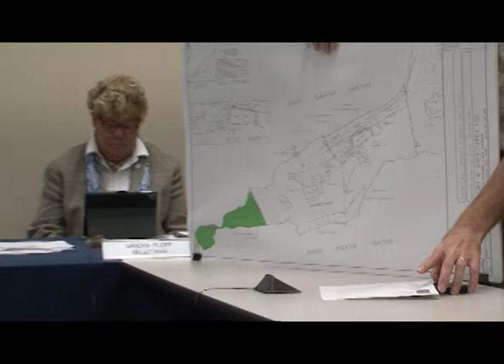BOS 91619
Gavel to Gavel coverage of the Town of Guilford Board of Selectmen meetings.